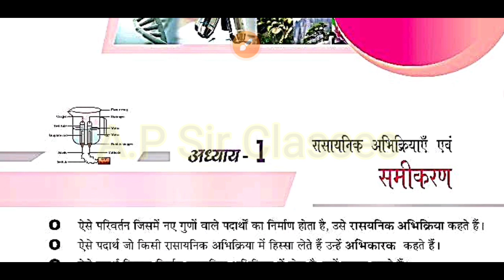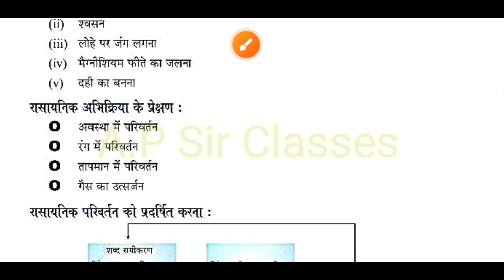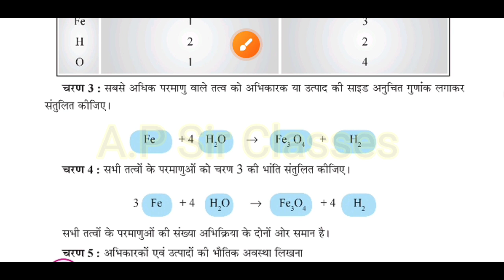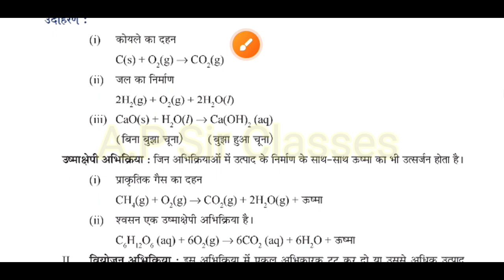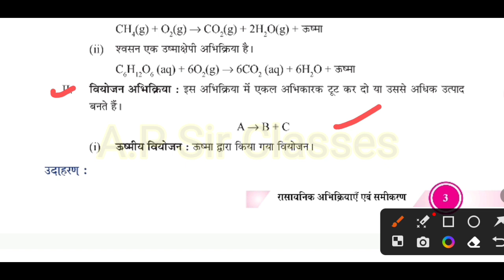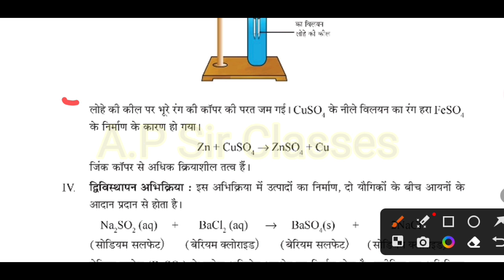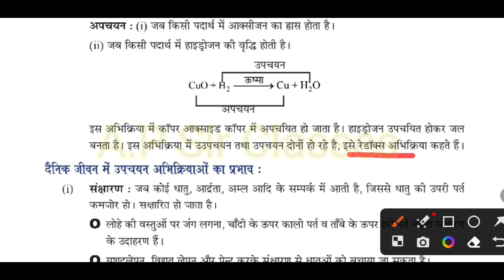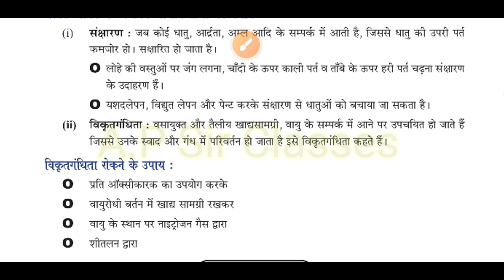रसायनिक अभिक्रियाएं एवं समीकरण कक्षा 10 |Chemical Reactions and Equations in Hindi/1 short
Chemical Reactions And Equations Class 10 one shot | science class 10 chapter
Students, in today's video we will discuss about chemical reactions and equations.

chemical reactions and equations class 10 chemical reactions and equations class 10 one shot
 chemical reactions and equations class 10 pw
chemical reactions and equations class 10 notes
chemical reactions and equations class 10 physics wallah
chemical reactions and equations class 10 magnet brains
chemical reactions and equations class 10 important questions answers
chemical reactions and equations class 10th chemical reactions and equations class 10

 exercise questions answers

विज्ञान किसे कहते है ? (what is science definition in hindi) ... “प्रकृति में उपस्थित वस्तुओं के क्रमबद्ध अध्ययन से ज्ञान प्राप्त करने और उस ज्ञान के आधार पर वस्तु की प्रकृति और व्यवहार जैसे गुणों का पता लगाने को ही विज्ञान कहते है। “ विज्ञान की कई शाखाएँ होती है जैसे भौतिक विज्ञान , जिव विज्ञान , रसायन विज्ञान इत्यादि।

real vigyan kya hai
pusuedo science,
jhooth vigyan kya hai
theory of real science,
theory's Kya hai,
what is unchanged reality,
parodigm science,

bhautik vigyan kya hai

science kise kehte hai hindi me

vigyan kise kehte hai hindi mai

what is science science kya hai

vigyan ka arth

social science kya hai

vigyan ki prakriti

home science kya hai

science kya hai in hindi definition

what is science in hindi definition

science ki paribhasha hindi mai

science kya hai in english

science kya hai,
vigyan kebare me jankari,
science

this channel is for all Board exam As::-- Class-10th & class-12[NCERT]